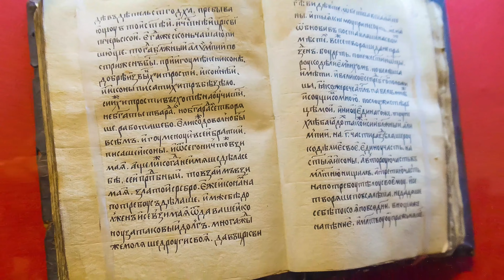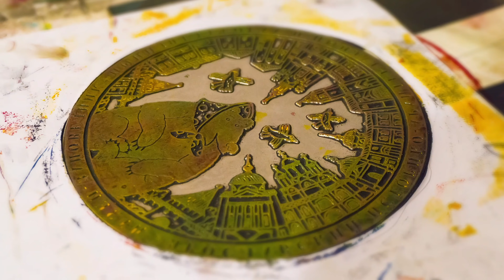Ночь музеев Ярославль 2016